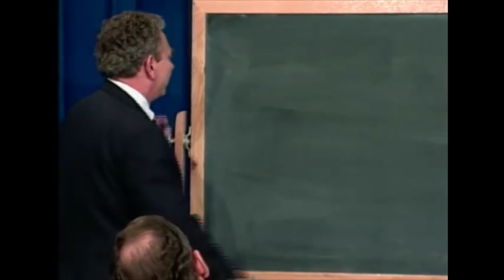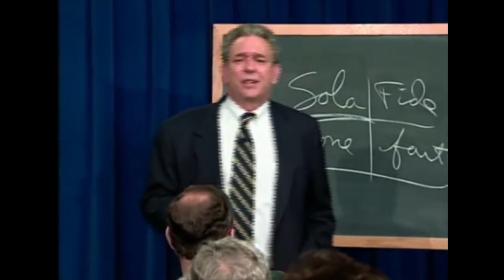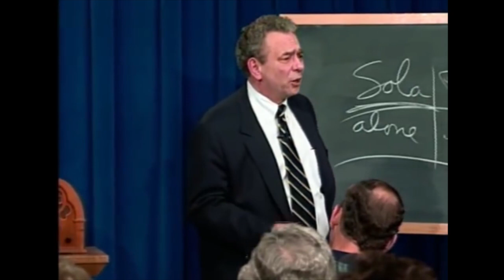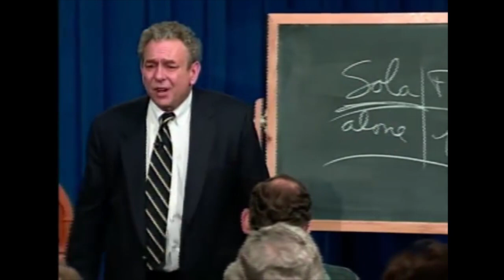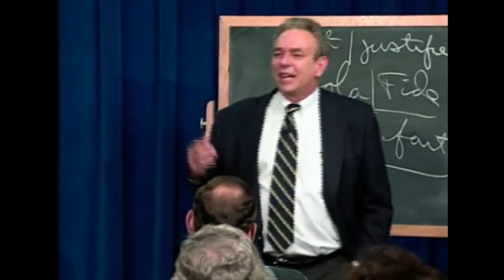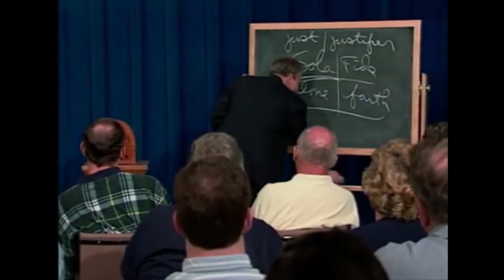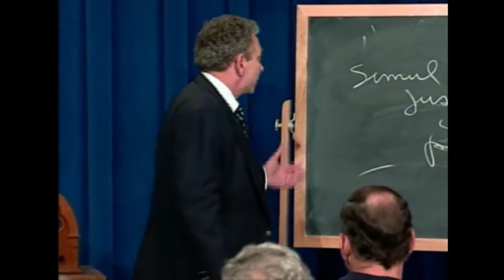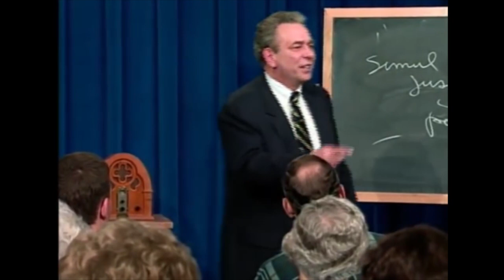Somente a Fé (Parte 1) | O Que é Teologia Reformada? - R.C. Sproul (Dublado)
Com relação à salvação, qual é a diferença fundamental entre o verdadeiro Cristianismo e todas as outras religiões do mundo? Considerando a questão da salvação da estrutura histórica e teológica da Reforma Protestante, o Dr. Sproul analisa “Somente a Fé”.  Esta é a 4ª mensagem de uma série de 12. Se Deus quiser, a continuidade será postada toda quarta-feira pela manhã. O Dr. Sproul não está mais entre nós, mas o trabalho que o Senhor Jesus Cristo realizou através da vida dele segue cooperando para o avanço do Reino de Deus. Acompanhe e compartilhe. Que o Deus de graça e paz seja convosco. Amém.

Dublagem: Diego Urbano
Tradução: Ligonier Ministries